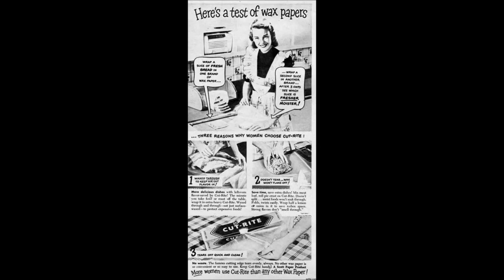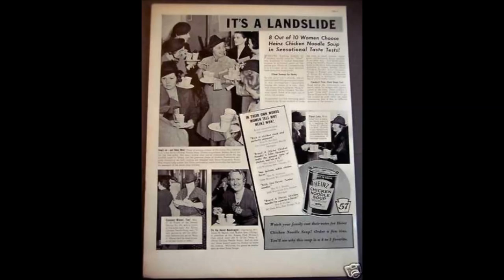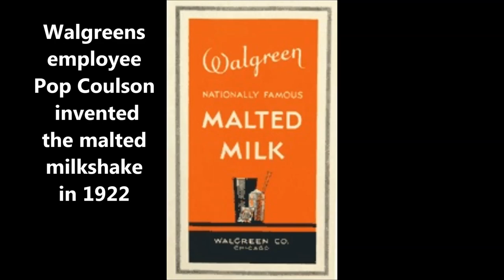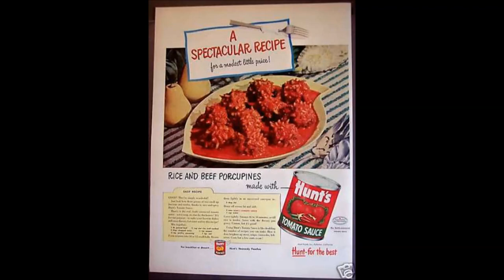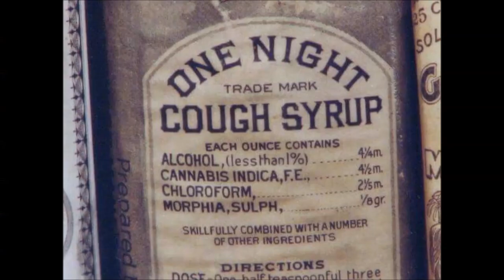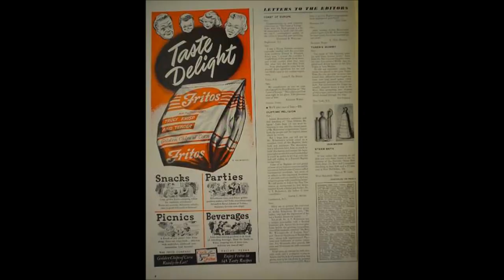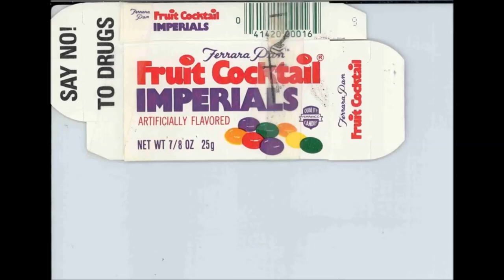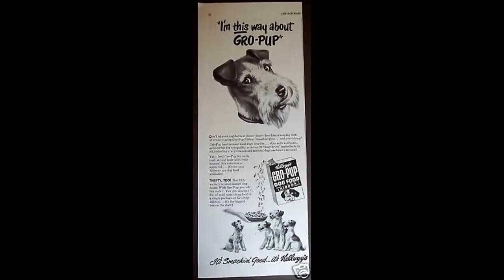Food and beverage Memories from the past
There are plenty more that I don't have pictures of... Whats your food and beverage favorite from the years ago...